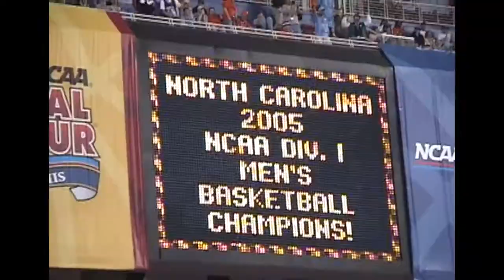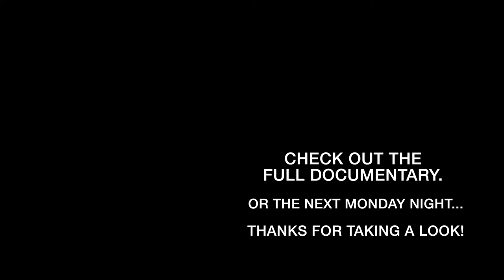Monday Night 2005. A Carolina Celebration!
The National Championship from a fan's POV.  St Louis 2005.  First row behind the Carolina band!  From the documentary...TEN 4 TEN: The Long Strange Trip To Eleven Tar Heel Final Fours.

Congrats to the Heels!  Carolina wins!  UNC claims another title!